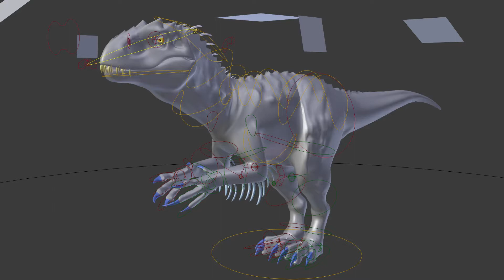Indominus Roar WIP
This is not done yet and i plan on finishing it soon, just wanted to show you all i was still here. I don't own the Indominus rex model or the sounds used. I also did not make this model the model was made by mavegap and the blend file can be found thank you and enjoy.